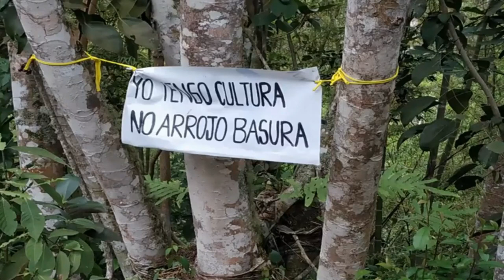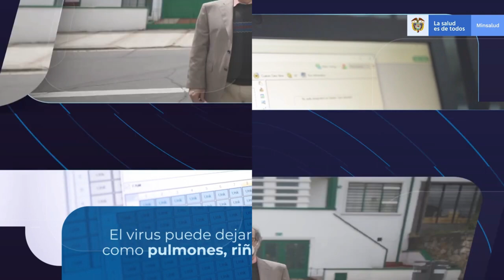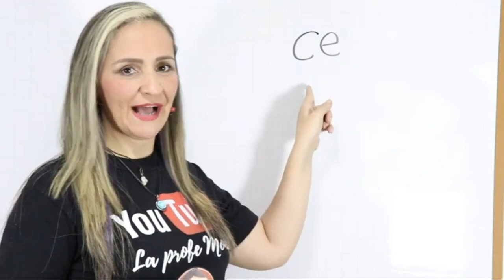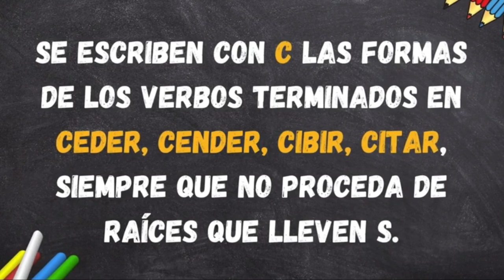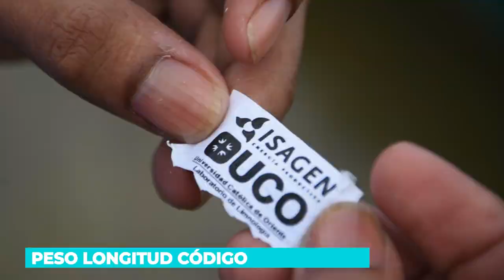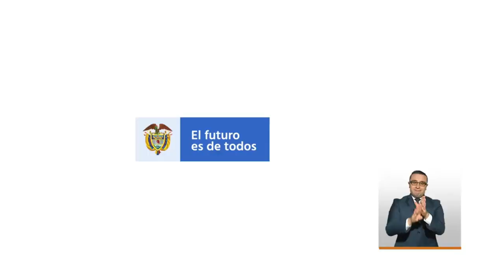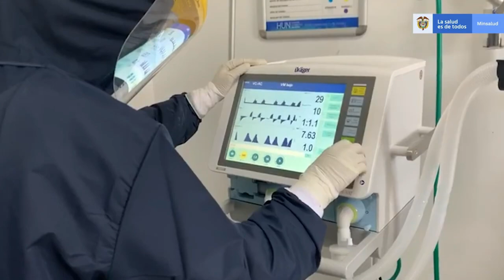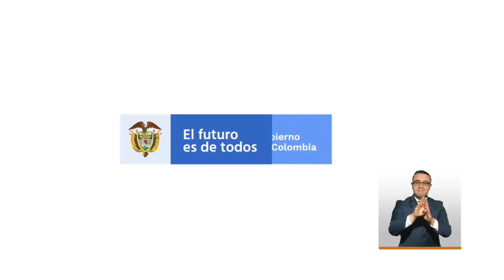Magazín Telezapatoca 1021 del 07 de mayo de 2022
Magazín Telezapatoca